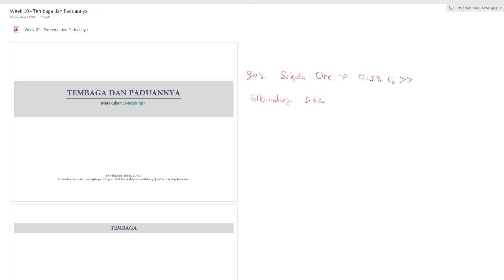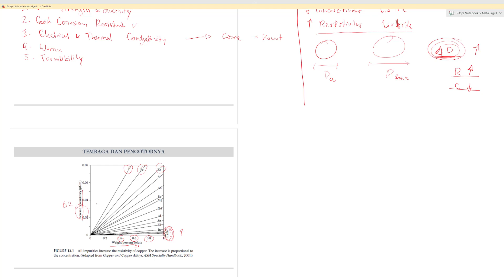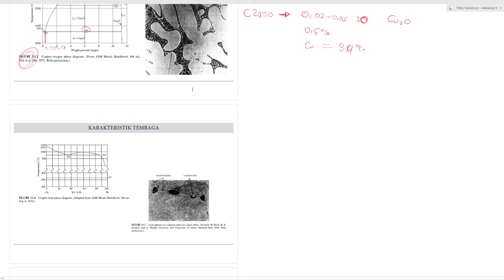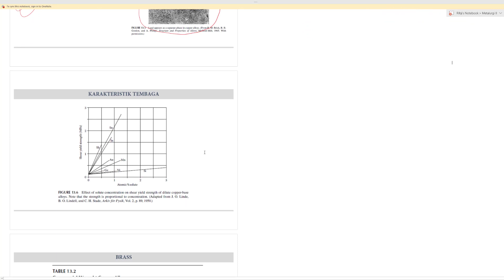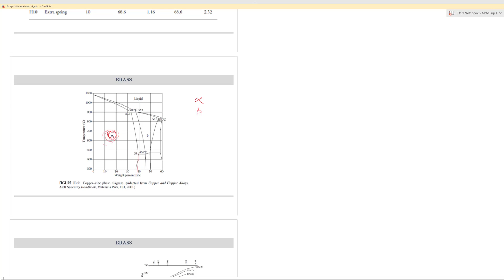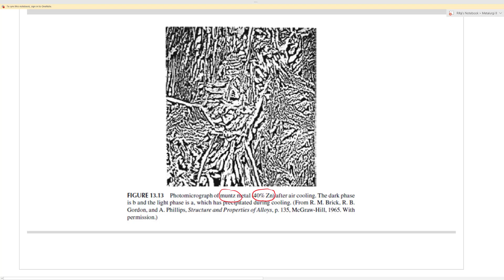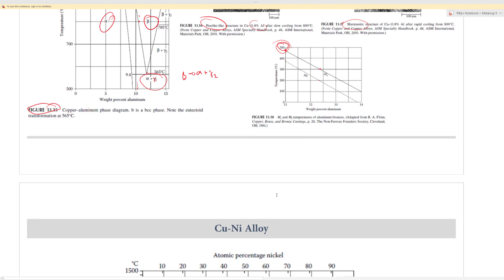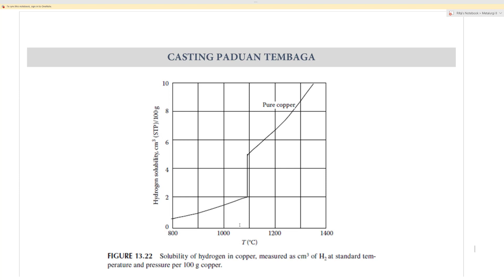Week 10 - Tembaga dan Paduannya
Materi Kuliah Metalurgi II
Tembaga dan Paduannya

Materi kuliah karakteristik tembaga dan paduan tembaga, karakteristik logam tembaga dan paduannya, dan fenomena korosi pada tembaga

semoga bermanfaat